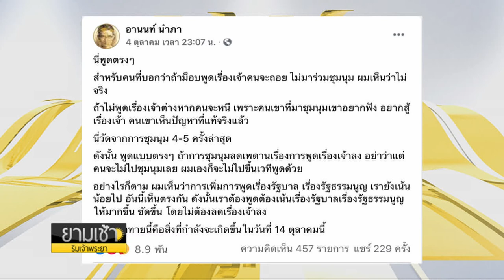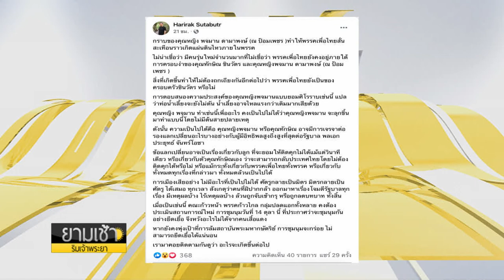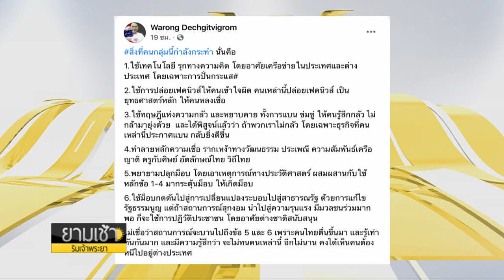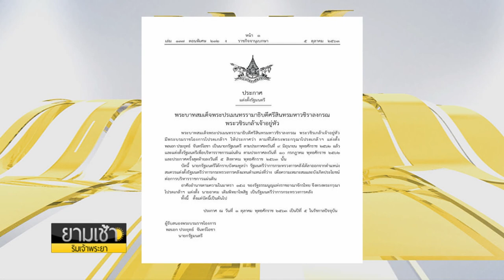ผบ.ทสส.ลั่นปฏิวัติไม่อยู่ในความคิด ชู กม.ปกป้องสถาบันฯ : ยามเช้าริมเจ้าพระยา 06/10/2020 ช่วงที่3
ผบ.ทสส.ลั่นปฏิวัติไม่อยู่ในความคิด ชู กม.ปกป้องสถาบันฯ - รักษาความมั่นคง ไม่ต้องมีใครสั่ง